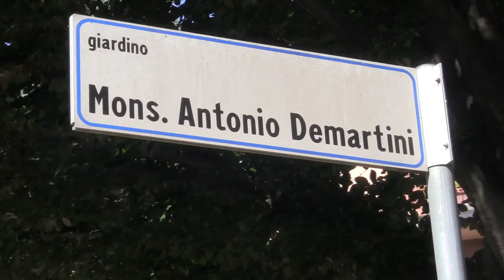LAGHETTO DI CORSO IV NOVEMBRE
Alcune notti orsono, una raffica di vento ha spezzato un grosso ramo di un albero molto alto in prossimità del laghetto e sono intervenuti i Vigili del fuoco per mettere in sicurezza la zona, difatti il ramo era rimasto a penzoloni e con le moto seghe e circoscrivere la zona con il nastro bianco e rosso .
Si spera che quanto prima, chi di dovere dia disposizioni per la rimozinne e quando sarà il periodo, lo stesso venga potato onde evitare altre rotture di rami che risultno pericolose in una tragica fatalità.
Nessun danno agli animali che lo vivono